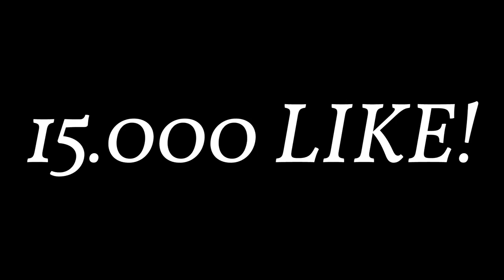REACTION AI MUSICAL.LY DI MIA MAMMA!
»Profilo Musical.Ly di mia mamma: @alisiahmourian
»Profilo Musical.Ly di Sivi (lol): @sivishow02

»Musical.ly : sivishow02

▬▬▬▬▬▬▬▬▬▬▬ஜ۩۞۩ஜ▬▬▬▬▬▬▬▬▬▬▬▬▬

» Età : 14 Anni
» Nome : Silvia
» Passione : YouTube
» Dove abito : Roma